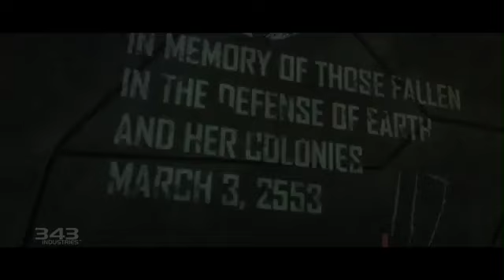Halo 4 Panel Opening Video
A video that was released at the halo 4 panel to start the last day of halo fest